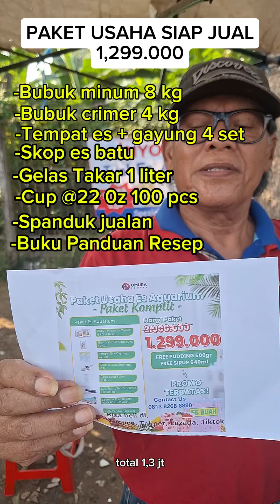CUMA DI SINI AJAH DI KASIH TAU RESEP RAHASIANYA ! MODAL 200 RB BISA JADI 500 RB !TONTON SAMPAI HABIS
lokasi : hankam

LOKASI DI VIDEO

Ide bisnis

Ide jualan

Ide usaha

Ide kreatif

peluang bisnis

peluang usaha

usaha sampingan

Peluang usaha

Bisnis rumahan

Usaha rumahan

Usaha kekinian

Inspirasi usaha

KULINERLAPER